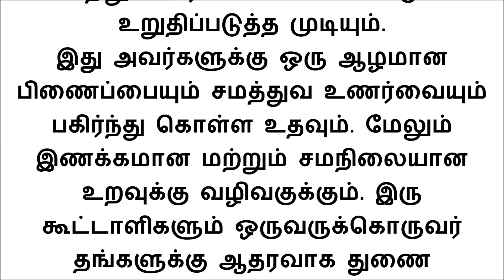பெண்களே! நீங்க ஆண்களுக்கு ப்ரோபோஸ் செய்வதால் இவ்வளவு நன்மைகள் கிடைக்குமாம் - relationship tips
ஆண்களுக்கு ப்ரோபோஸ் செய்வது பெண்களுக்கு உண்மையாகவே பல நன்மைகளை வழங்குகிறது என்பது உங்களுக்குத் தெரியுமா? அவை என்னென்ன என்று இக்கட்டுரையில் தெரிந்துகொள்ளுங்கள்.